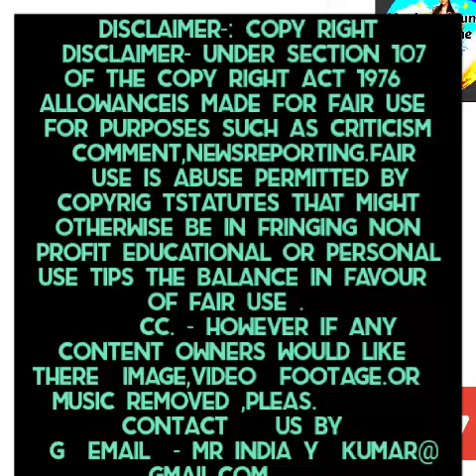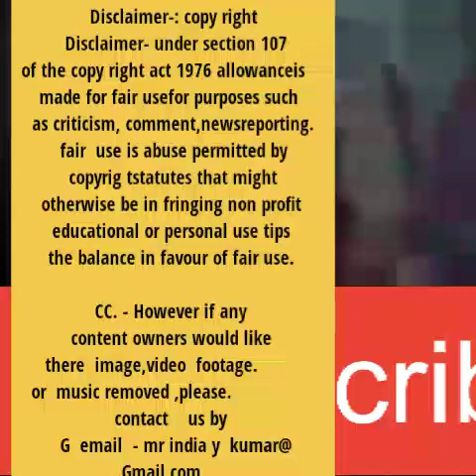Shahabad bila. pushpa songs, sami sami ooo bolega sala # movie and funny#@comedybilla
Shahabad bila Movie And Funny#comedyvideos
#@Review Bazaar #@ElahabadiBila